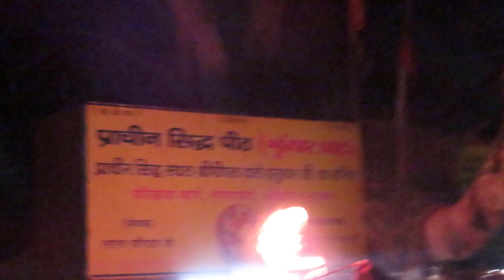Yamuna Ji Evam Hanuman Ji Arti Cheer Ghat Vrindavan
This video is of Shri Yamuna Ji arti and Shri Hanuman Ji arti near Cheer Ghat or Bharmer Ghat in Pracheen Hanuman Mandir at Vrindavan.